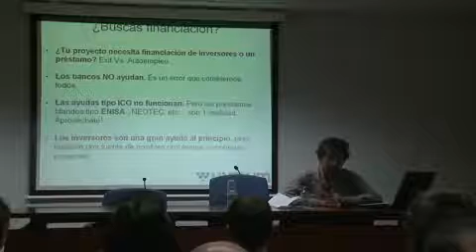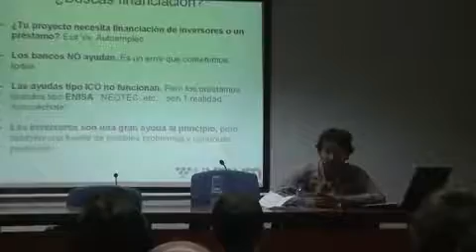Iniciador Barcelona 19 Octubre con Nico Bour “Uvinum experiencias en el e commerce social ” Mobile c